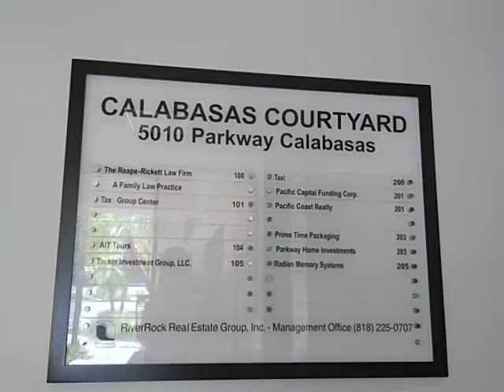O&W? Elevator at 5010 Pkwy Calabasas Calabasas, CA